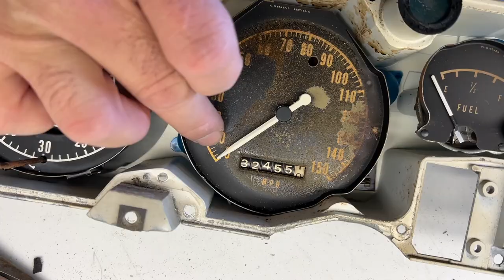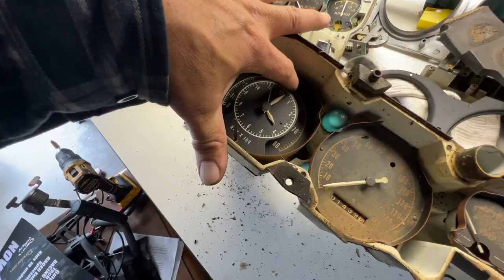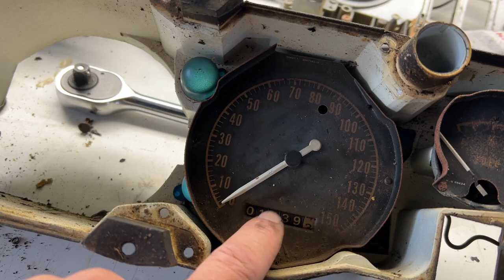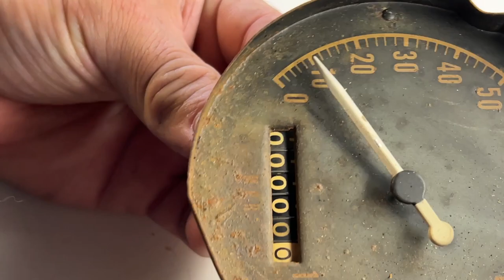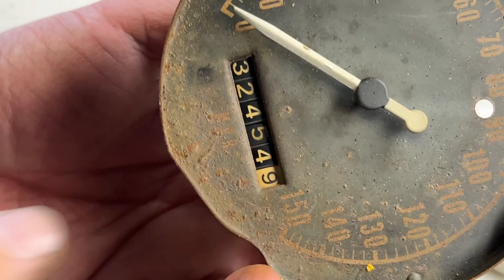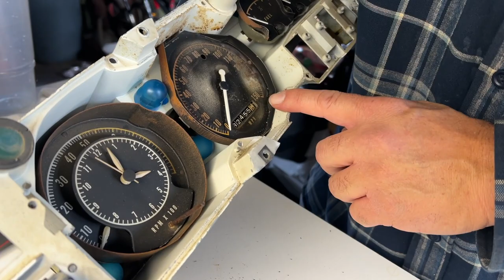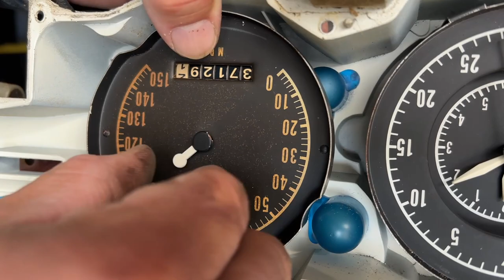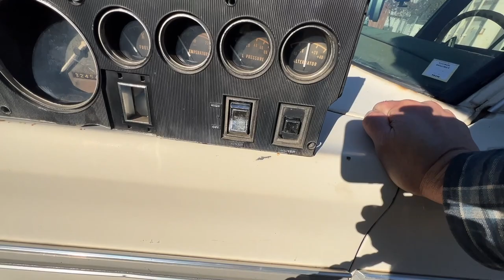How to adjust your Mopar odometer reading to your cars mileage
In this video I clean up the 1968 Dodge Charger cluster and reset the replacement odometer reading to match the cluster coming out.